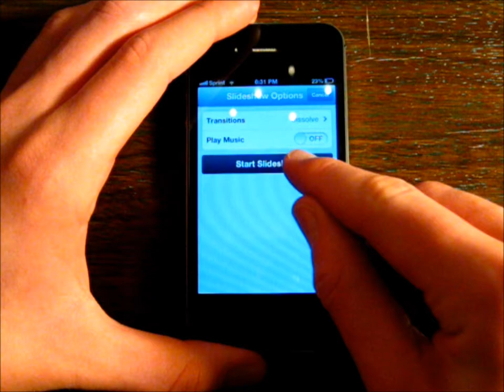CANS (A STOP-MOTION ANIMATION)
A short stop-motion animation made with some cans